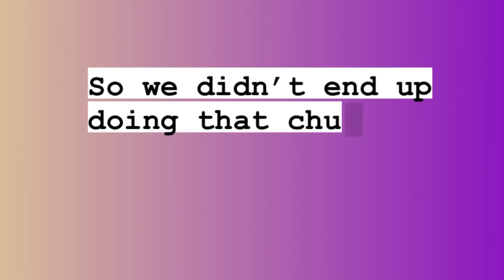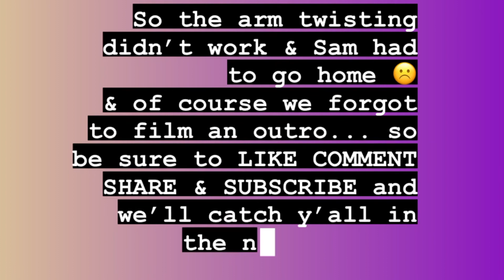Dinner party, mimosas & a very random convo | Sam & Sar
WASSSGOODIEEE YALL🗣 we went to a bday dinner, made mimosas the next morning & filmed us talking nonsense for a hot minute(: ENJOY!

Follow our other socials:
Be sure to :
& TURN ON YOUR POST NOTIFICATIONS  to be notified every single time we post a NEW VID which is EVERY WEDNESDAY at 5 PM EST!